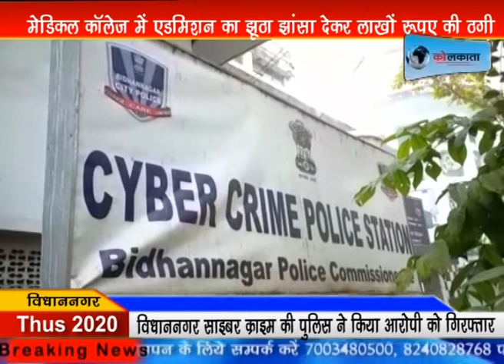मेडिकल कॉलेज में एडमिशन का झूठा झांसा देकर लाखों रूपए की ठगी | livekolkata